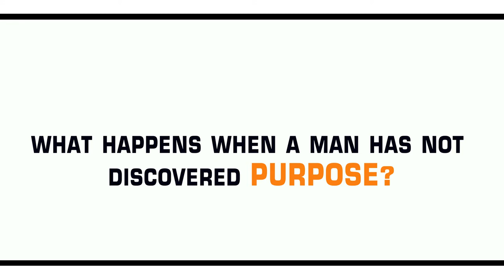AUGUST ONE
What happens when a man fails to discover purpose? coming soon to you AUGUST ONE.